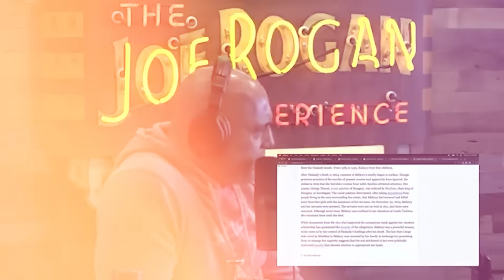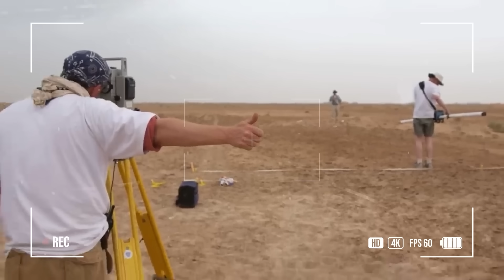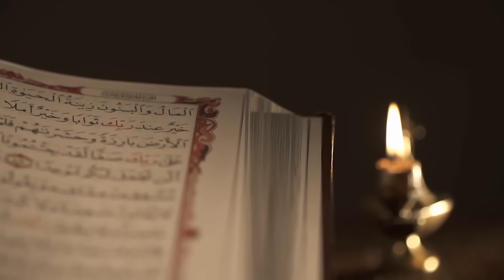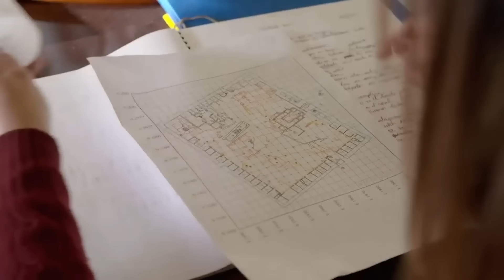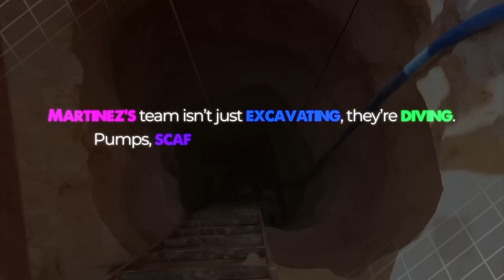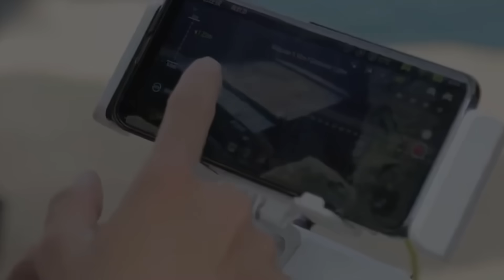The Tunnel Joe Rogan Should Be Talking About – Cleopatra’s Final Secret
In 2022, archaeologists uncovered a 1,305-meter tunnel beneath the ancient Egyptian temple of Taposiris Magna—a structure so precise it’s been called a “geometric miracle.” Could this be the path to Cleopatra’s long-lost tomb? In this deep-dive documentary, we explore the discovery, the engineering, the mystery, and how this story feels straight out of The Joe Rogan Experience. From ancient legends to modern-day explorers like Kathleen Martinez, this tunnel may hold the key to rewriting history. Dive into the science, the speculation, and the stakes behind one of the greatest archaeological quests of our time. The past is calling.